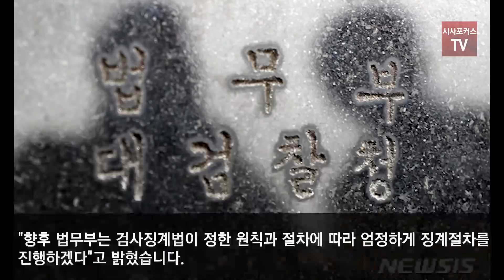추미애 "윤 검찰총장 직무배제 왜?" vs 윤석열"부끄럼 없다! 추미애 법적대응"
추미애 법무장관이 24일 윤석열 검찰총장 직무배제를 발표했다. 이에 윤석열 검찰총장은 "부끄럼 없다"며 추미애 장관에 대해 법적대응에 나서겠다고 말했다.